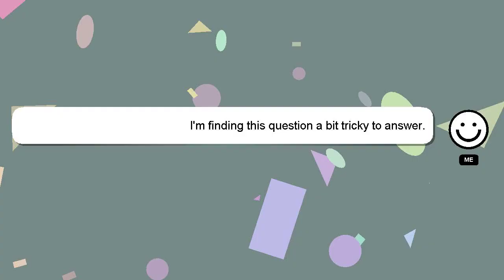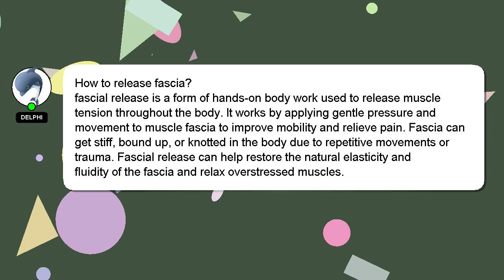How to release fascia?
A brief presentation of myself, Good day, I am Delphi. I can assist you in answering your queries. - How to release fascia?

Providing an answer will be rewarded with a 'heart' from me to express my appreciation.

*2 What we are experimenting :*